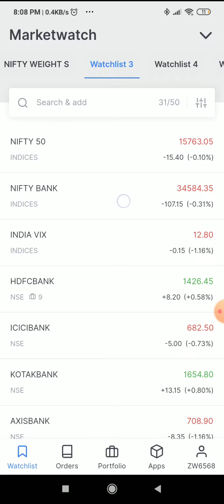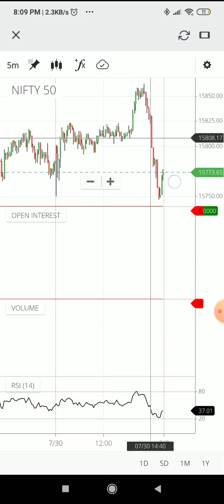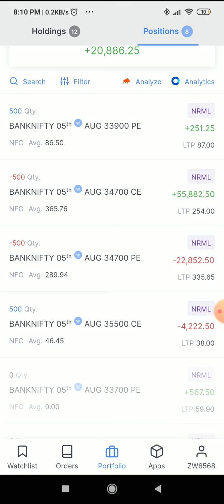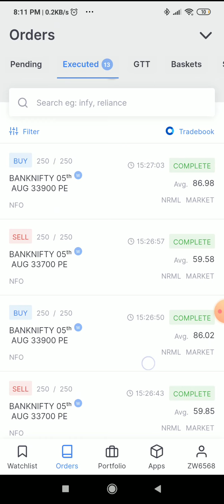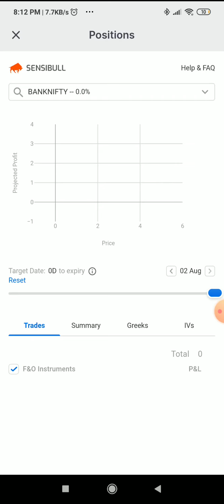Ironfly Adjustment Day 1-20k Profit Tamil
Iron fly Adjustment Day 1 - 20 k Profit

Iron Fly weekly Adjustment

Thursday Position taken :

Sell 34700 CE
Sell 34700 PE
Buy 33700 PE
Buy 35700 CE